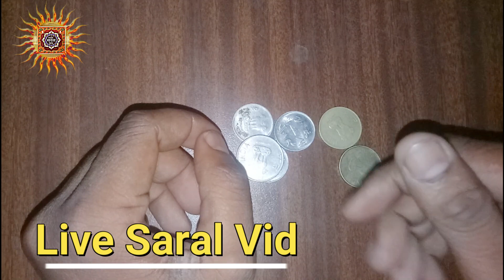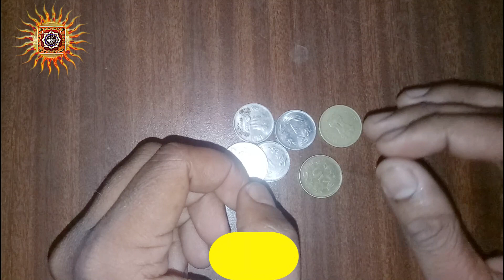माँ लक्ष्मी शक्तिशाली विधि, आज की इस विधि से सभी को लाभ जरूर मिलेगा, बहुत ही सरल विधि,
माँ लक्ष्मी शक्तिशाली विधि, आज की इस विधि से सभी को लाभ जरूर मिलेगा,  बहुत ही सरल विधि, जिसके काम नहीं बन रहे हो तो आज की इस विधि को जरूर करे, आज केे दिन सभी केे घर में बहुत खुशियों आएंगी, जिसके काम पूर्ण नहीं हो रहे हो, माँ लक्ष्मी कैसे प्रसन्न होती है, क्या करे जिससे घर में हमेशा ही खुशियां बनी रहे, Live Saral Vidhi, livesaralvidhi,